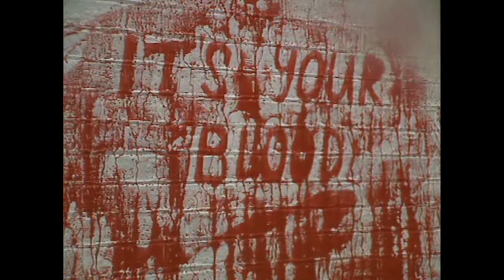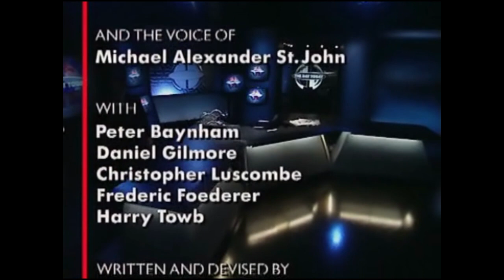The Best of the Day Today!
Celebrating 20 Years since this amazing comedy, here are some favourite bits!